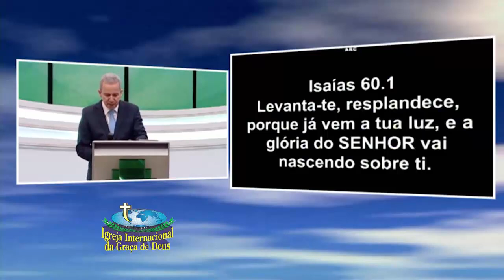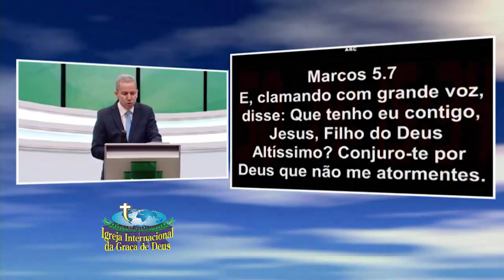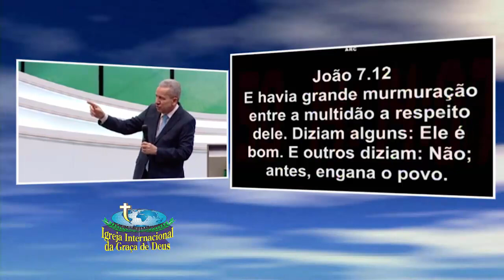Pr. Jayme de Amorim anima-te pois Deus já está indo ao seu socorro